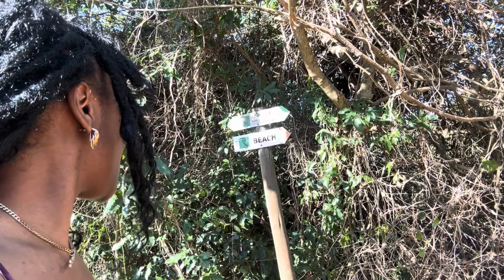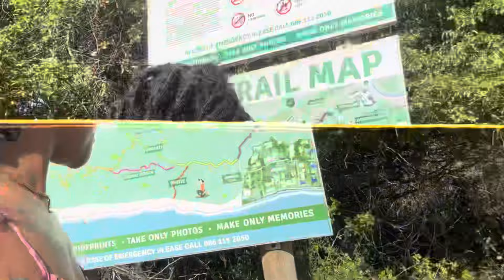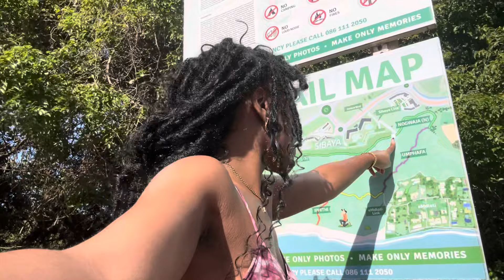EXACTLY WHAT I NEEDED - THE OCEAN